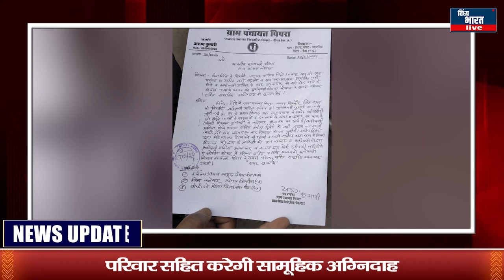सचिव से प्रताड़ित महिला सरपंच करेगी आत्मदाह , परिवार सहित करेगी सामूहिक अग्निदाह